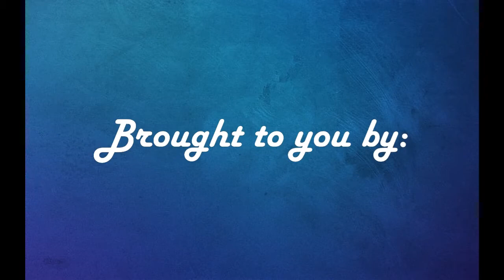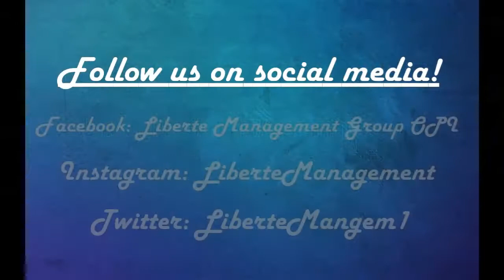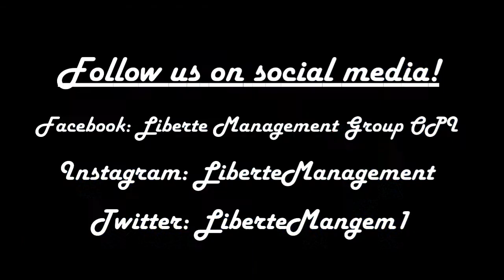Vistas Unit 508 PV- NEW!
Vistas On the Gulf- Unit 508
2 bedrooms, 2 bathrooms Partial View